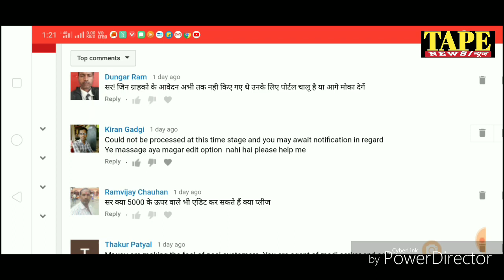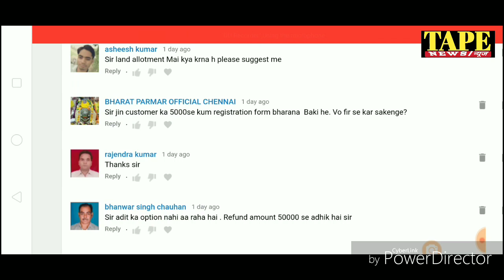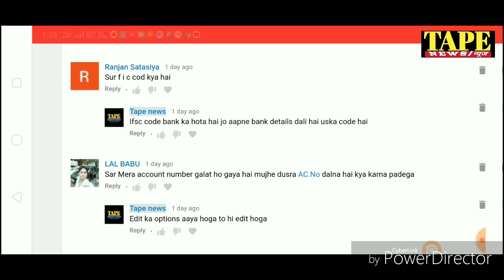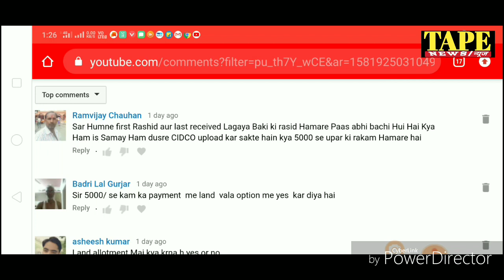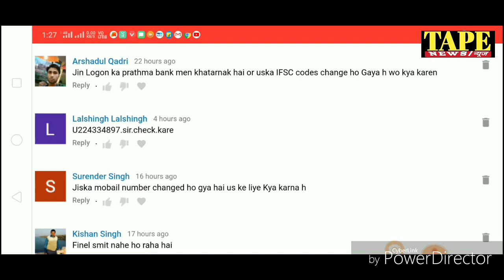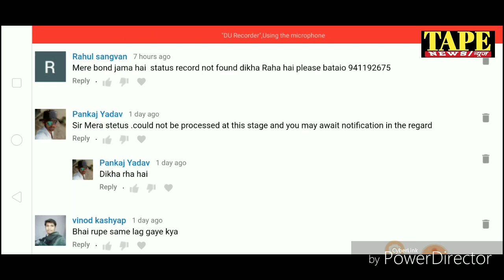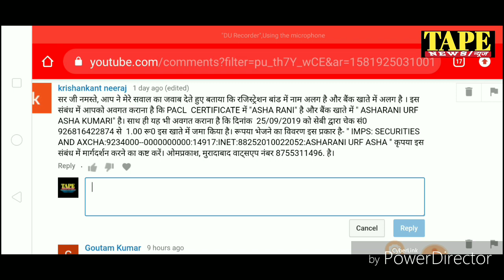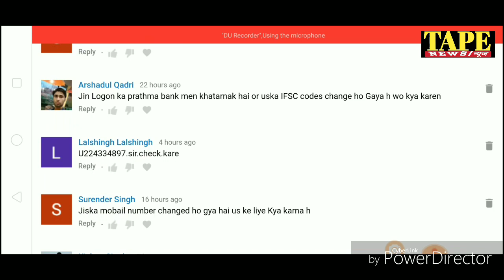5 हजार से ऊपर का आवेदन कब शुरु होगा? | Pacl Sebi New Update 2020 | Pacl news today | latest news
5 हजार से ऊपर का आवेदन कब शुरु होगा? | Pacl Sebi New Update 2020 | Pacl news today | latest news

About Video -
Dosto is video me aapko mai apke puche gaye sawalo ke jawab de raha hu aur mobile se payment status check karna bata raha hu... Mobile se payment status kaise check kare?... Plot allotment me yes kiya hai paisa milega ya nahi?. Couldn't process ka matlab kya hai?... Edit ka options nahi aa raha?. Login kaise kare?... Form me galti kaise sahi kare?... Sabhi sawalo ke jawab sune..

Your Quaries

Pacl sebi
Pacl Supreme Court news
pacllatestupdatetoday
Pacl limited
pacl india limited
nuij hindi
Hindi samachar
audionews
deli news hindi
newspaper
current news today
pacl news
all hindi news
pacl india
pacl live news
pacl company
pacl private limited
new pearl
Pacl insurance
pacl office
Pacl refund
pacl sebi

Check Out -

Facebookpage-(please like)